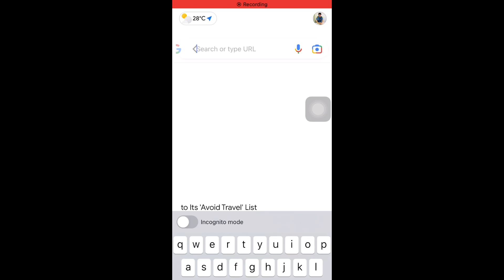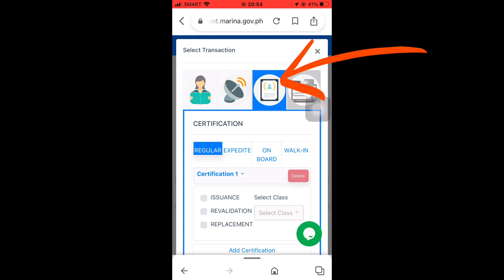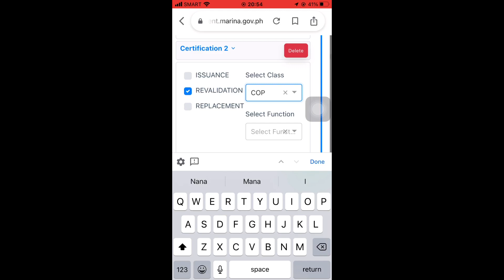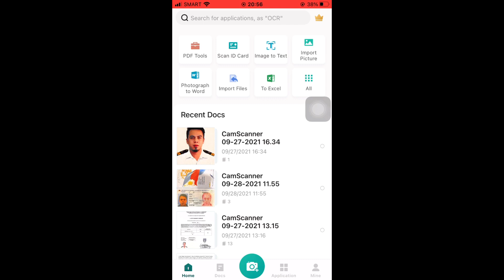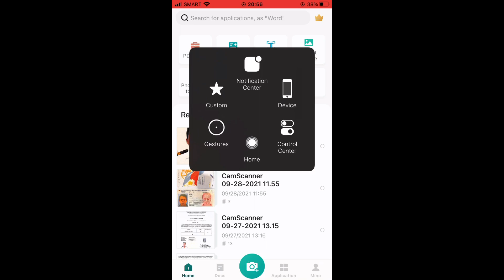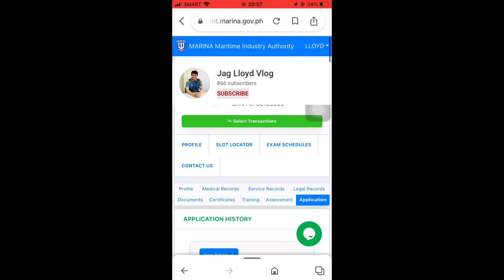1st premiere as monetised channel. Marina Mismo Online Appointment Tutorial (Step by step)